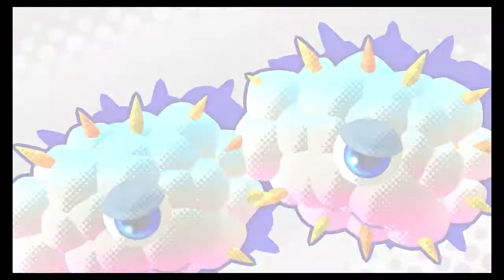Guest Star Kirby! - Level 4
Sal is back--now with improved commentary audio! What copy abilities will she use in Guest Star mode this time? Watch and find out!